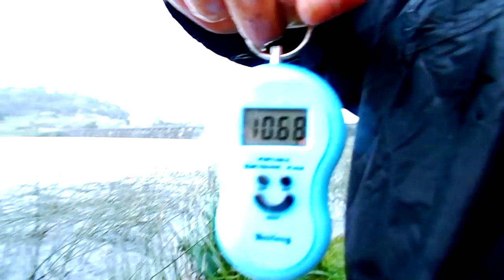UNA COSA DE NO CREER! - Sorprendente Carpa AMUR en Tandil - Miniclips HD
Una captura sorprendente, un Amur en el Lago del Fuerte en Tandil que nos sorprendió un día de mucha lluvia.

Seguimos con la sección Miniclips en Undercarp

Harinado hay uno solo. Harinado SSJ. Las carpas lo saben.

CAPTURA & SUELTA SIEMPRE .

En todas nuestras jornadas de carpfishing utilizamos como carnada el HARINADO SSJ, el mejor cebo de todos los tiempos para pescar carpas.

¿DONDE CONSIGO EL HARINADO SSJ PARA PESCAR CARPAS?: Pedilo en tu casa de pesca amiga, si aún no lo tienen que nos contacte mandando un e-mail a que lo haremos llegar a la brevedad. También lo podes conseguir por mercadolibre y te llega a tu casa en los siguientes links:

Harinado SSJ Classic Superzise 2 kg

Harinado SSJ Classic Beastpack 4 kg

Harinado SSJ Cheese edition 2 kg

Harinado SSJ Cheese edition 4 kg

Combos Lineas Feeder Undercarp

Siempre agradecidos con "Big Fish" que nos brinda artículos de primera calidad, 100% recomendables.